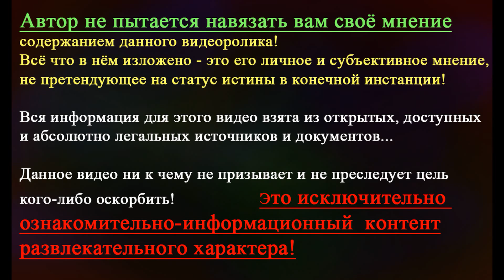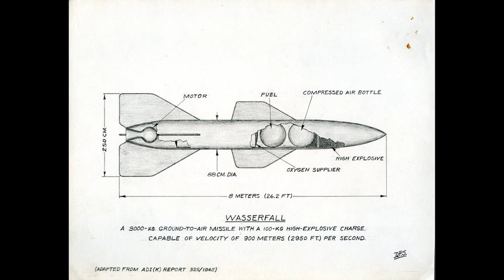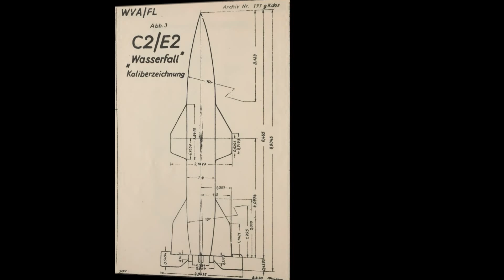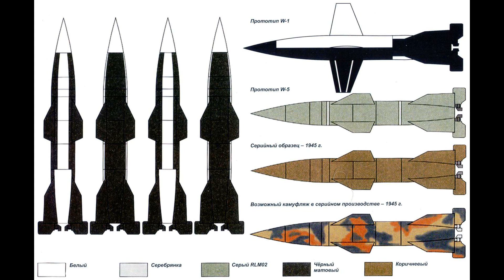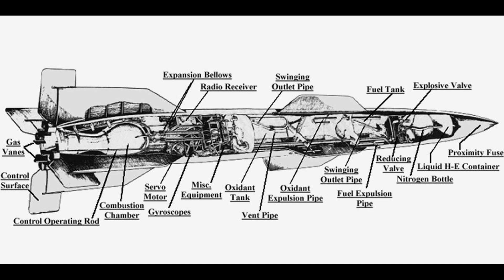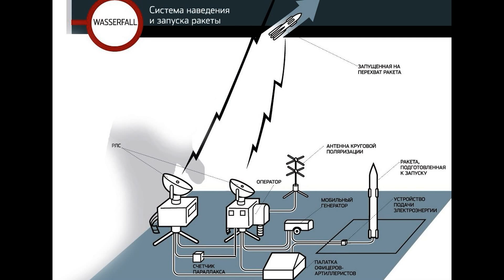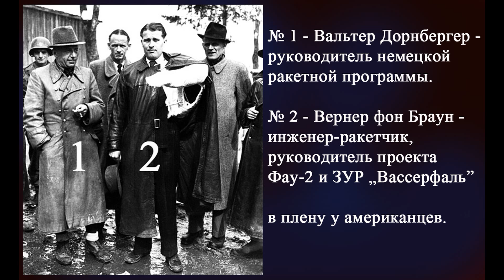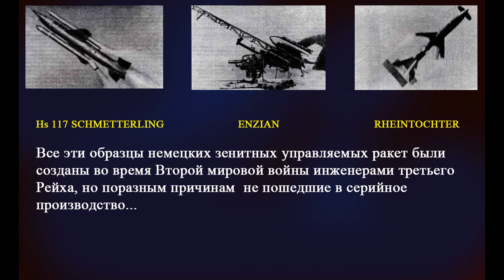Зенитный комплекс Вассерфаль – сверхзвуковой ужас британских бомбёров, не вступивший в войну!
В связи с возможной блокировкой YouTube в России , я дублирую свой контент в Яндекс Дзен и в VK . С уважением , Владимир Моторин .

Зенитные управляемые ракеты очень интересные механизмы. Даже сейчас по мнению ракетчиков – это наиболее сложный класс ракетного оружия. Поэтому ни один зенитный ракетный комплекс в годы Второй Мировой войны не довели до ума. И только Германия добилась успеха, но поздно, потому что закончилась война, а с окончанием войны закончился и третий рейх.  Вот об этом и речь.

Так как доход от рекламы более не доступен —  Вы можете поддержать мой канал . Дело абсолютно добровольное, но заранее СПАСИБО !  Номер карты: 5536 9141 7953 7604  .